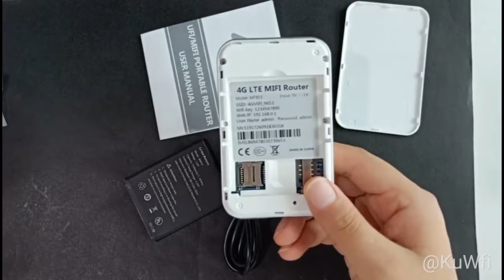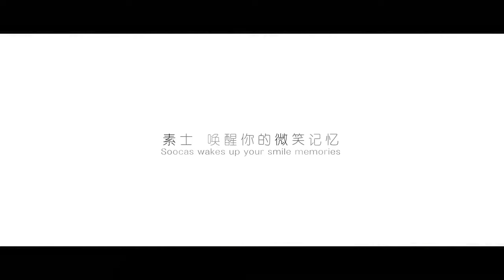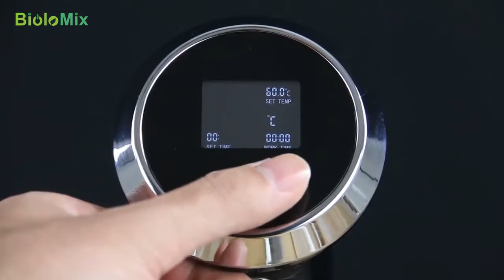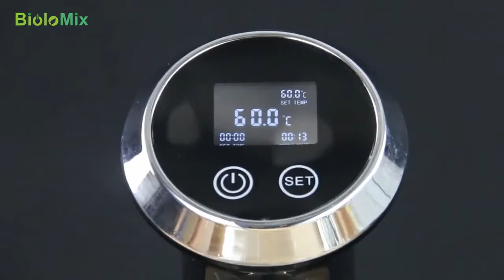🧨Top 10 Products For The Home | Buy on aliexpress🧨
✅ 2. 4G Wifi mini router

✅ 4. 2 in 1 portable coffee maker

✅ 8. XIAOMI MIJIA Robot - Vacuum Cleaner